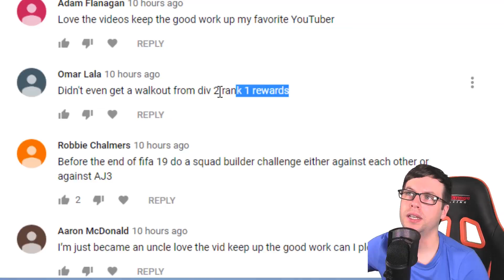AN INSANE FRENCH ICON HAS BEEN PACKED OMG - FIFA 19 PACK OPENING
FIFA 19 Ultimate Team / French Icon in a pack.